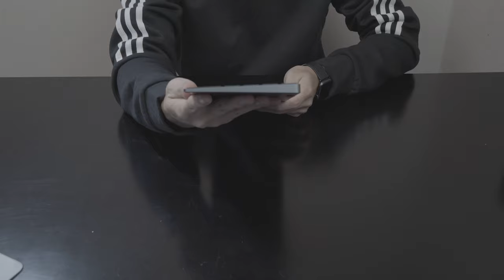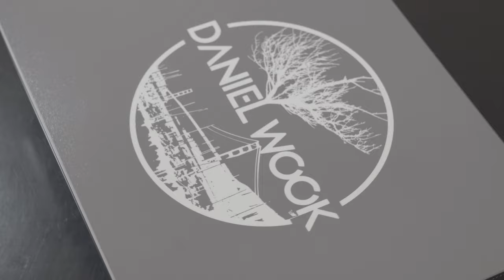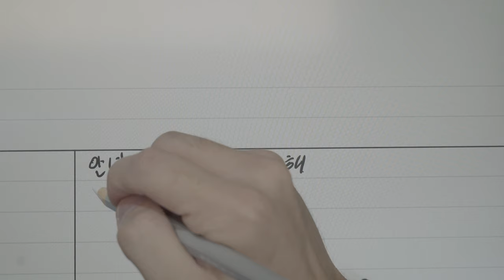[애플] 아이패드 악세사리 후기 영상 -욱전자-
아이패드 악세사리 영상 후기 영상입니다